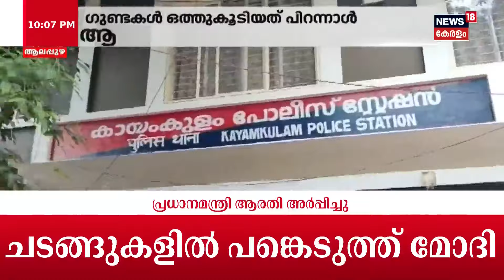Police Patrol | പിറന്നാളാഘോഷത്തിന് ഒത്തുകൂടി ഗുണ്ടകൾ; പത്ത് പേർ അറസ്റ്റിൽ | Kerala Crime News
Police Patrol : Alappuzha ജില്ലയിലെ കുപ്രസിദ്ധ ഗുണ്ടകളെല്ലാം കഴിഞ്ഞ രാത്രി കായംകുളത്ത് ഒത്തുകൂടി. കരീലക്കുളങ്ങരയിലെ ഗുണ്ടാനേതാവ് നിധീഷിന്റെ പിറന്നാൾ ആഘോഷമാണ് വേദി. വടിവാളും തോക്കും മാരകായുധങ്ങളുമൊക്കെ ഇവരുടെ കൈവശം ഉണ്ട്. രഹസ്യമായി നടത്തിയ ആഘോഷമായിരുന്നെങ്കിലും പൊലീസ് മണംപിടിച്ചെത്തി.